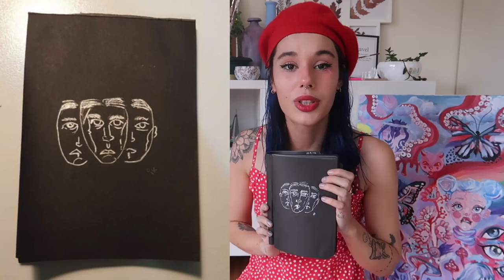ÇİZİMLERİNİZİ YORUMLUYORUM 2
VİDEO ÖNERİLERİ

Tors çizimi;